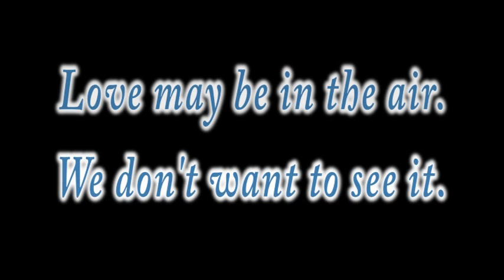Public Displays of Affection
Here's a gentle reminder that school is not the place to express your affections.